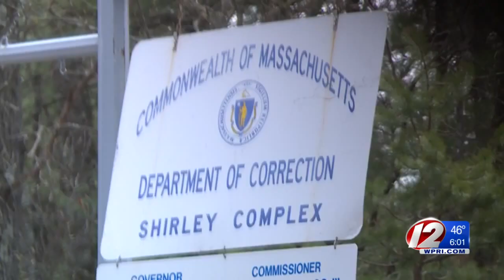Hernandez Death Draws Attention to Troubles at Mass. Prisons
An expert says Hernandez's apparent suicide is one of about 250 reported in the state each year.